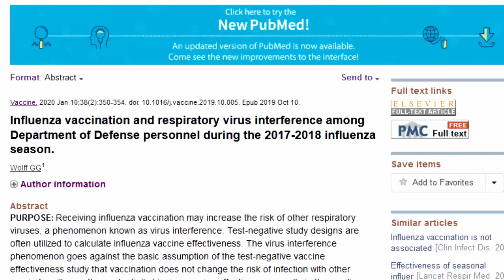Speciale PandoraTV 31.07.2020 - Coronavirus: l’informazione negata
Mai come oggi la libertà di espressione e di manifestazione del pensiero sono state così a rischio.

CONFERENZA STAMPA alla CAMERA dei DEPUTATI organizzata dall’Onorevole Sara Cunial (Gruppo Misto) con:
Margherita Furlan, giornalista, co-fondatrice di Pandora TV
Marco Pizzuti, ricercatore e scrittore
Fulvio Grimaldi, giornalista
Fabio Duranti, editore di Radio Radio
Claudio Messora, editore di ByoBlu
Massimo Mazzucco, regista e documentarista, fondatore di Contro TV